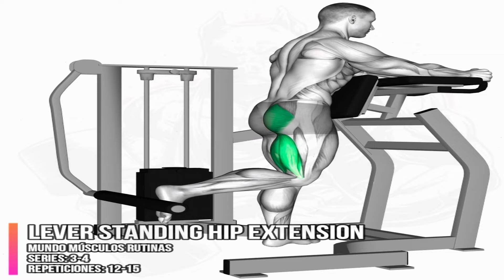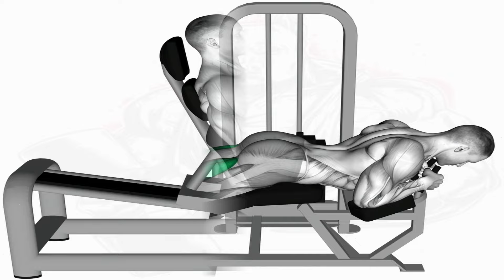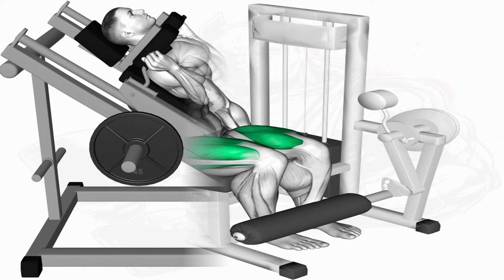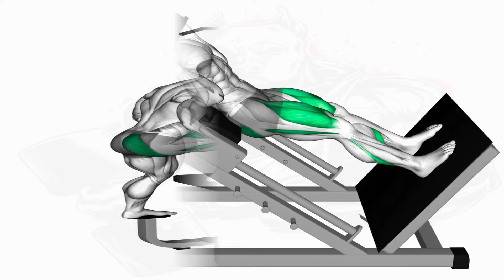Lower Body Workout Legs & Glutes